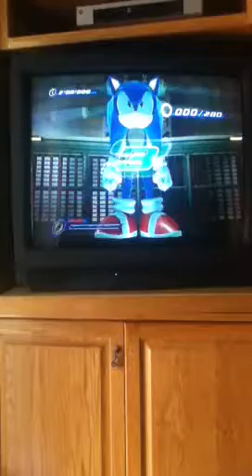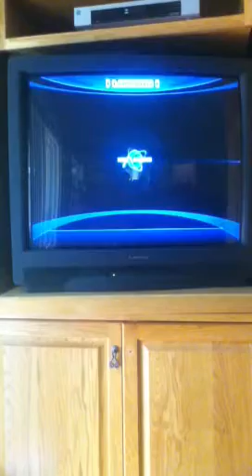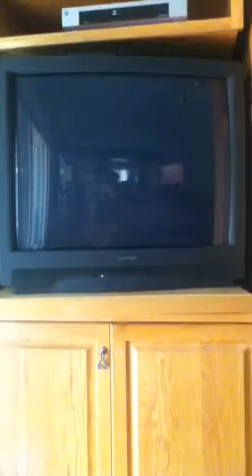Lyra and sonic part 39